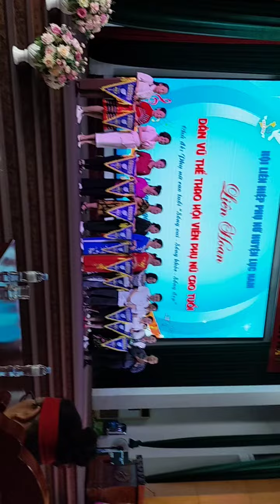12 Đội Liên hiệp phụ nữ đạt giải C